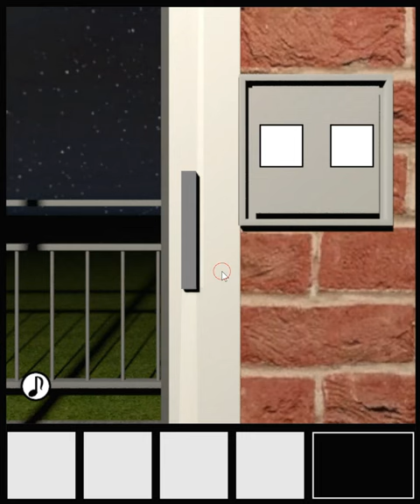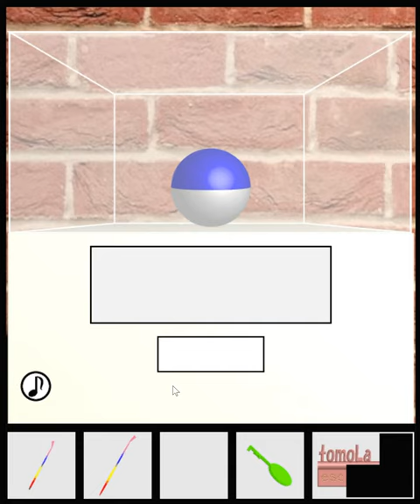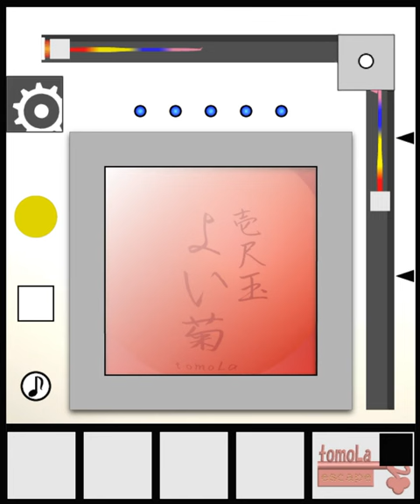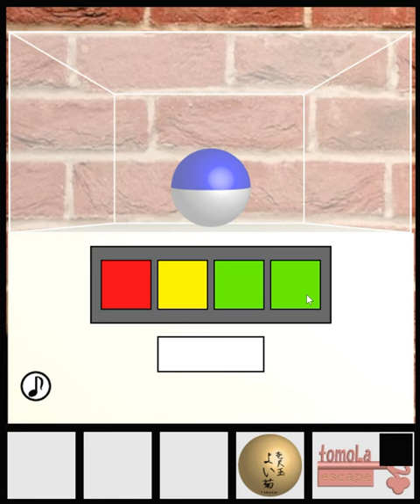[TomoLaSiDo] Escape Challenge 220: Room with Shakudama Walkthrough